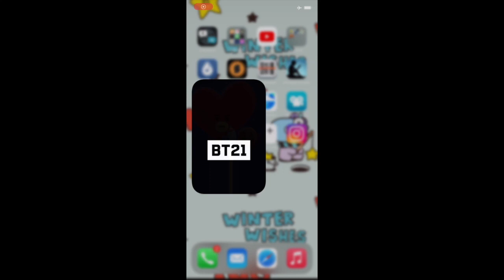Puzzle Star BT21: Loading Screen Music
This is the full version of the music that loops as Puzzle Star BT21 loads!